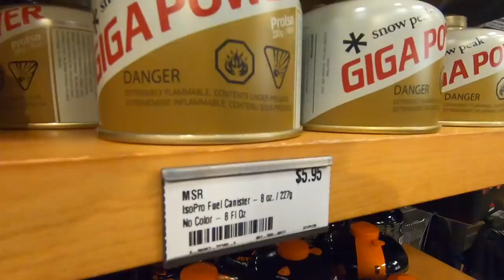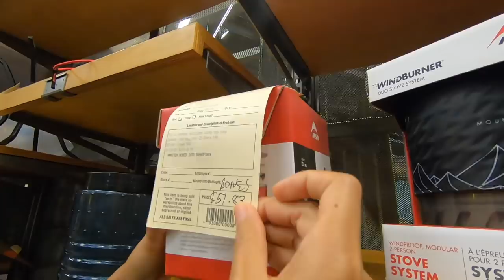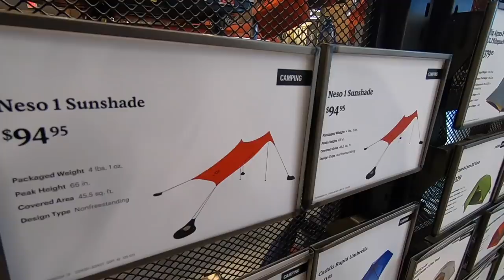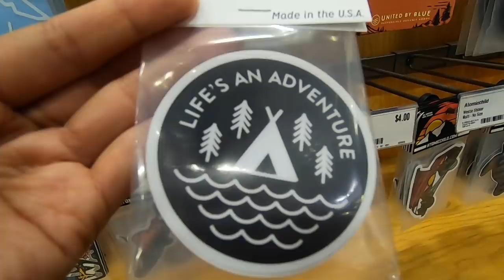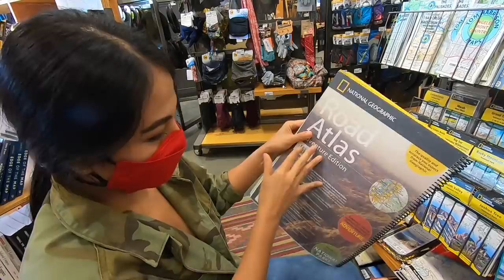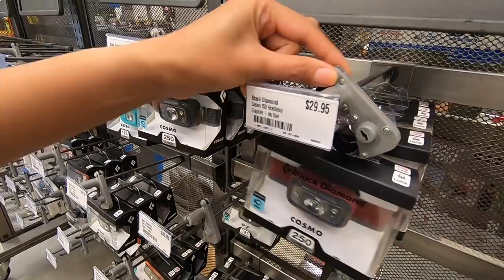ร้านอุปกรณ์เดินป่าสุดฮิต! ในอเมริกา REI Store in Los Angeles,CA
ร้าน REI (Recreational Equipment,Inc.) ร้านอุปกรณ์ outdoor Camping ในลอสแอนเจลิส รัฐแคลิฟอร์เนีย อเมริกา